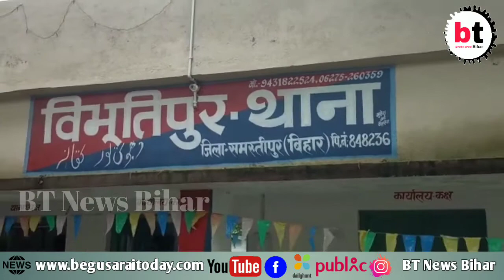समस्तीपुर:-भूमि विवाद में हुई मारपीट, सोशल मीडिया पर वीडियो हुआ वायरल।BTNewsBihar